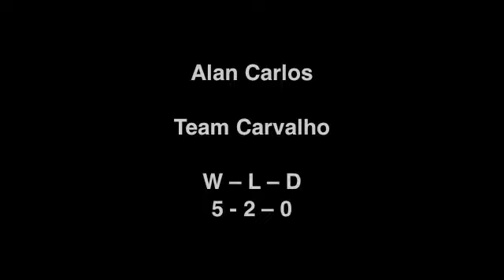FIGHTERGALLA 10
Alan Carlos VS Morten Djursaa RUNDE 1